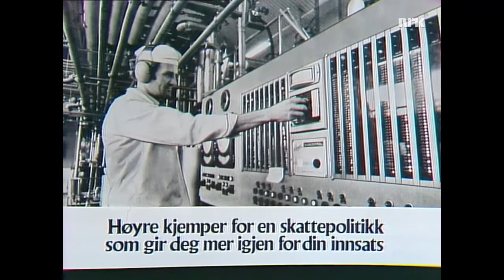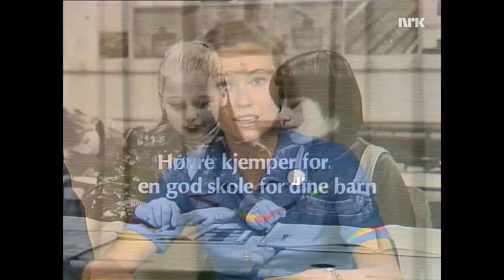Partiutspørring 1977 Høyre med Erling Norvik og Kaci Kullmann Five